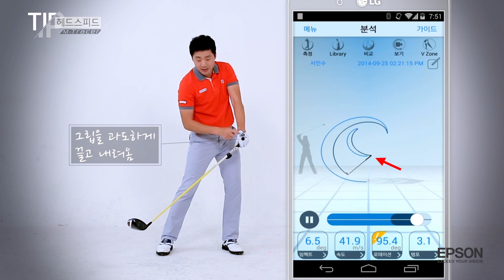장타레슨03_강력 헤드스피드 만들기 [송경서 with 엠트레이서]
Pro Golfer Slow motion golf Swing Collection